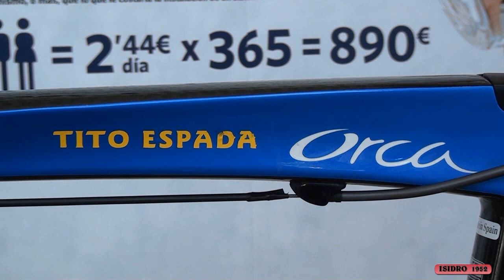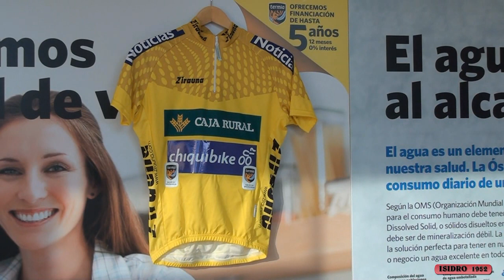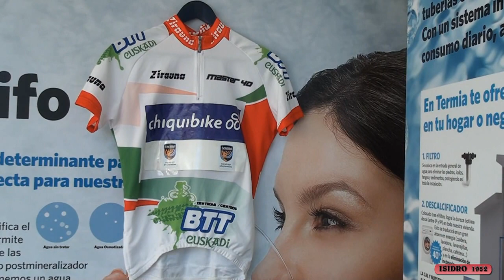BICICLETAS DE TITO ESPADA PARA EL AÑO 2012